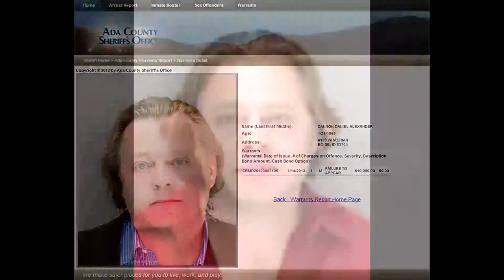Daniel Alexander Cannon Has Delusions of Grandeur